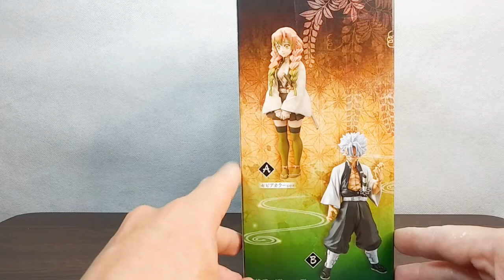開封レビュー 【鬼滅の刃 フィギュア 絆ノ装 拾肆ノ型 不死川実弥】 クレーンゲーム プライズ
クレーンゲームで人気の【鬼滅の刃 フィギュア 絆ノ装 拾肆ノ型 不死川実弥】を開封してみました！

鬼滅の刃 ワールドコレクタブルフィギュア お館様の前だぞ VOL.1&VOL.2 開封してみた

↓↓↓その他の動画もご視聴よろしくお願いします。
コンプなるか！ 「鬼滅の刃 ディフォルメシール ウエハース 其ノ二」開封してみた！ 1箱目 ①

コンプなるか！ 「鬼滅の刃 ディフォルメシール ウエハース 其ノ二」開封してみた！ ２箱目 ②

ドラゴンボールZ 次回予告風イベント告知 ダンス発表会 悟空モノマネ

「NAOTO(M.R-N+パパ)のプラモつくってヤフオクに出品してみた（ファイズ・出品編）」

「NAOTO(M.R-N+パパ)のプラモつくってヤフオクに出品してみた（ファイズ結果報告編）」